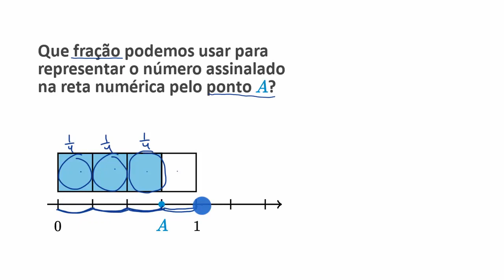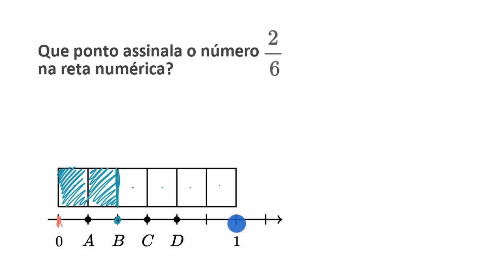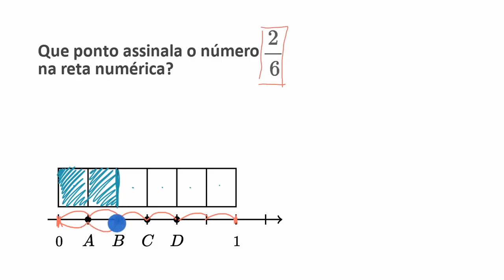Relacionar retas numéricas a barras de fração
Vídeo original: Relating number lines to fraction bars